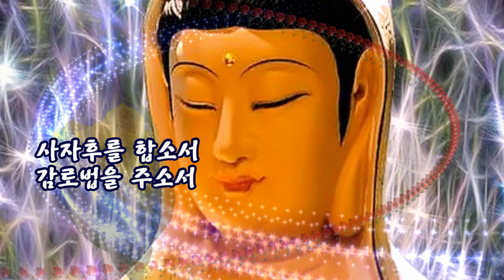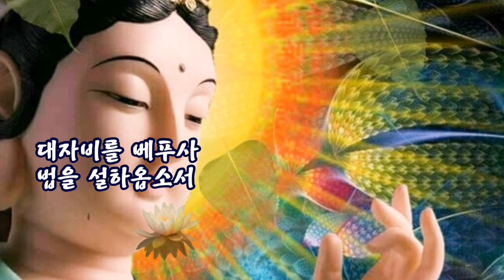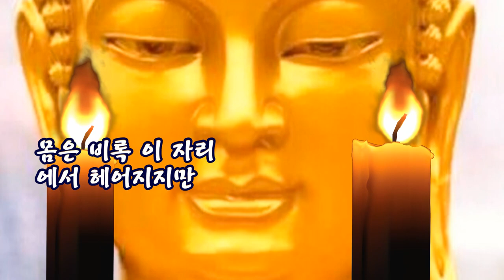청법가/사홍서원/산회가/찬불가/영상 김감독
영상 공유 합니다